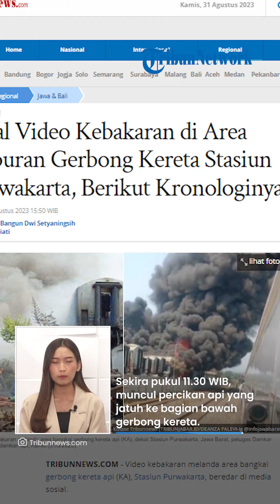Viral Video Kebakaran di Area Kuburan Gerbong KA Stasiun Purwakarta: kini Api Berhasil Dipadamkan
TRIBUN-VIDEO.COM - Baru-baru ini, viral video memperlihatkan kebakaran di area bangkai gerbong kereta api (KA) di Stasiun Purwakarta.

Dalam video yang beredar, terlihat kepulan asap membumbung dari bangkai gerbong KA tersebut.

Melalui keterangan yang diunggah oleh akun Instagram @infojawabarat, kebakaran di area kuburan gerbong KA yang sudah tak terpakai ini terjadi pada Kamis siang (31/8/23).

Dilansir Tribunnews, kronologi kebakaran bermula saat ada pengerjaan pemotongan gerbong kereta.

Hal itu disampaikan oleh pengawas pekerjaan PT Barata Indonesia, Yanto.

Adapun, Yanto juga merupakan kontraktor perusahaan pemotongan bangkai kereta.

Menurutnya, saat itu sebanyak 16 orang melakukan pemotongan dari bangkai gerbong kereta menggunakan las.

Kemudian, sekira pukul 11.30 WIB, muncul percikan api yang jatuh ke bagian bawah gerbong kereta.

Lalu, dalam hitungan menit, api tersebut langsung membesar.

"Pas sekitar pukul 11.30 WIB, ada percikan api yang jatuh ke bagian bawah gerbong kereta, tak berselang lama, sekitar lima menit, api langsung membesar," lanjut Yanto.

Yanto menyebut, saat itu api cepat membesar dan merembet ke bangkai gerbong kereta lainnya.

Dikabarkan, ada sekitar sembilan gerbong yang terbakar.

Untungnya, pasca kejadian seluruh pekerja tidak ada yang mengalami luka.

Sebagai informasi, kini api sudah berhasil dipadamkan oleh petugas Pemadam Kebakaran (Damkar) Kabupaten Purwakarta.

(Tribun-Video.com/Tribunnews.com)

Artikel ini telah tayang di Tribunnews.com dengan judul Viral Video Kebakaran di Area Kuburan Gerbong Kereta Stasiun Purwakarta, Berikut Kronologinya,

Vp: Valen